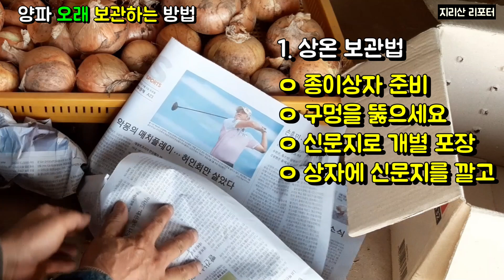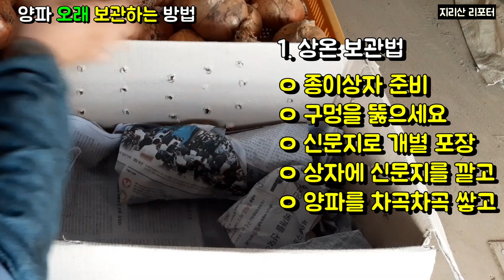양파 오래 보관하는 방법 / 양파 보관법 / 양파 보관하는 방법 / 양파 보관 방법 / 양파보관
* 양파 보관법 *

양파를
이렇게 보관하면 싱싱하게
오래오래 두고 드실 수  있습니다.